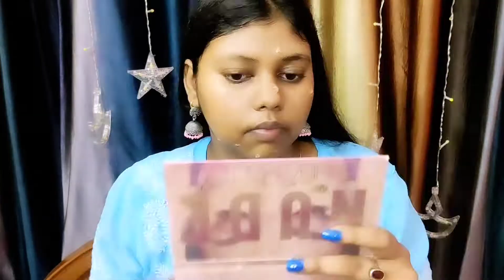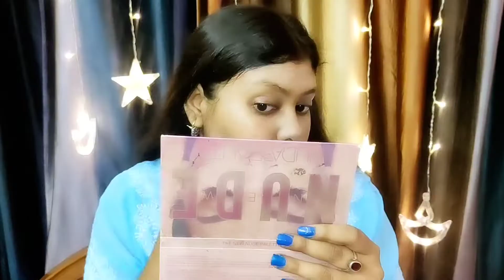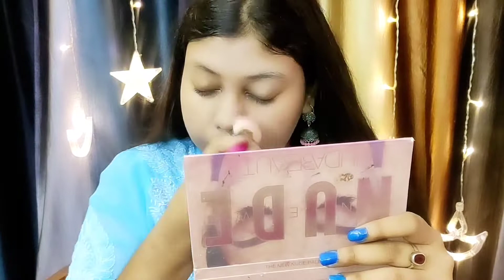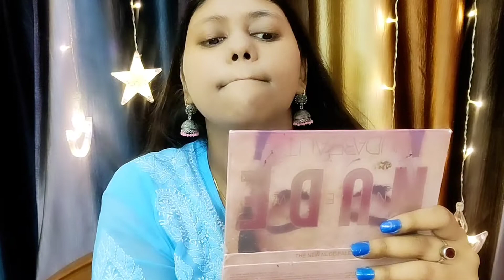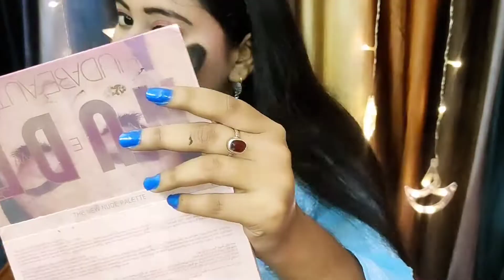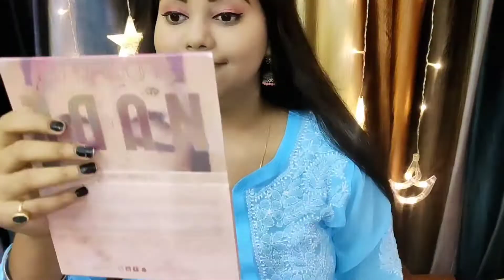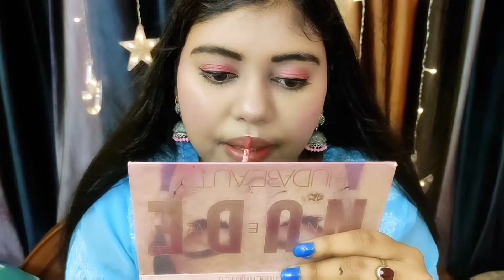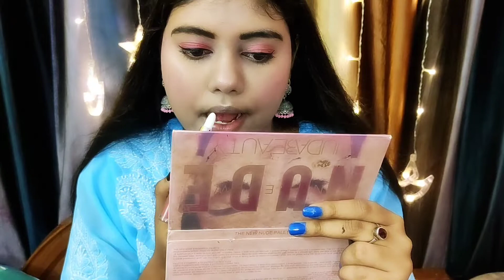📦 Purple I 💜 Beauty Sale 😊😍 / Purple Makeup Haul 💕 Under RS 500 Only /_ 🌟😘 | Pooja Xtyles 💟